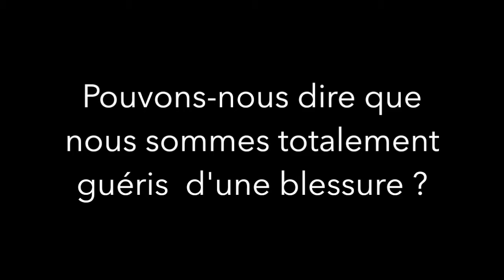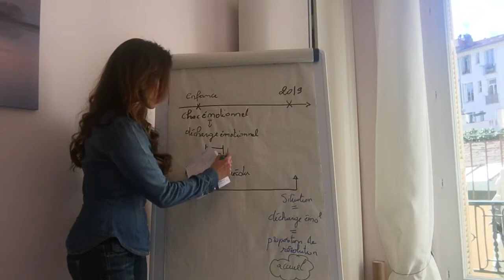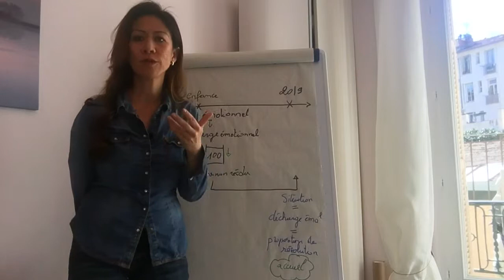Pouvons-nous dire que nous sommes totalement guéris de nos blessures ?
Certains patients me partagent qu'ils ont fait un travail personnel, un long chemin spirituel à travailler certains blessures, et ils ne comprennent pas pourquoi elles sont encore présentes dans leur vie au quotidien.
Est-ce le cas pour vous aussi ?

Il ne s'agit pas de penser que vous revenez à la case départ, que vous n'avez pas su prendre soin de vous
l ne s'agit pas non plus de croire que vous ne vous en sortirez jamais.

Il s'agit plutôt de comprendre comment et pourquoi une blessure ou une émotion se manifeste à nouveau dans votre quotidien pour avoir l'attitude juste qui participerait à prendre soin de vous.

Bon visionnage !

Je reste à votre disposition avec joie pour toutes questions.

Merci de liker, de partager si cette vidéo fait sens pour vous.

⬇️ Déroulez la description ⬇️

Des articles, des lives, des ateliers, d'autres vidéos sont à votre disposition pour vous aider dans la compréhension de ce que vous traversez.
Je suis vraiment ici 👇🏼

                                  🔺 QUI SUIS-JE ? 🔻

                                 🔺 MON APPROCHE 🔻

Je suis spécialisée dans :
🔹 La lecture des blocages inconscientes :

             🔺3 FORMULES D’ACCOMPAGNEMENT INDIVIDUEL 🔻

🔹 1. La séance de déprogrammation :
Séance au cabinet à Nice | Séance à distance, par téléphone ou skype.  Durée de la séance : 1h30 | Le prix de la séance : 100€

🔹 2. Le soin énergétique :
C’est un moyen de détente relaxant, il vous aidera à vous débarrasser de votre stress du quotidien. Ce soin permet de recharger votre corps énergétique et votre corps physique. Il permet aussi de vous débarrasser de toutes les ondes négatives accumulées au cours de vos activités journalières et de vos rencontres.
Séance au cabinet à Nice | Séance à distance, par téléphone ou skype  Durée de la séance : 45min | Le prix de la séance : 60€

🔹 3. La consultation :
Cette séance est un temps d'échanges qui vous permet d’avoir de la clarté sur les difficultés que vous traversez. Je vous offre des outils simples pour initier votre propre changement. (Pas de soin énergétique de déprogrammation)
Séance au cabinet à Nice | Séance à distance, par téléphone ou skype  Durée de la séance : 50min | Le prix de la séance : 70€

                                🔺 MON RÔLE 🔻

Armelle Tsimine